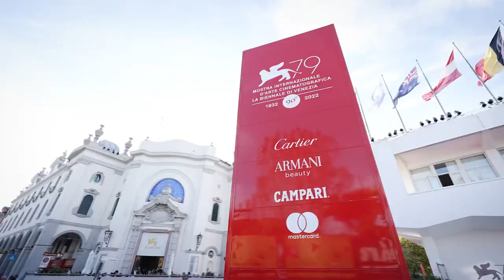TÁR La premiere a Venezia 79 con Cate Blanchette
Le immagini della premiere al Festival del Cinema di Venezia 2022.

[Foto e Video via Ufficio Stampa]